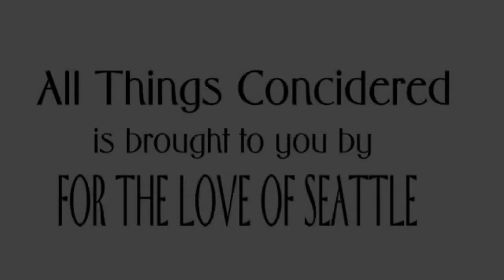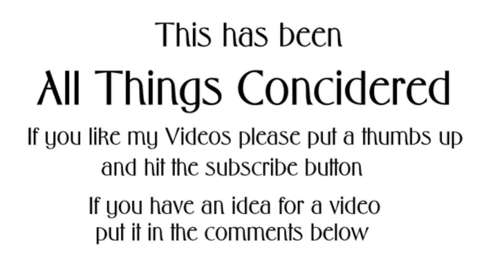Seattle's Police Accountability Problems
Seattle has had since 2012 to make sure their Police Accountability Problems were solved but year after year they put it off another day. How much longer can Seattle operate like this. . .